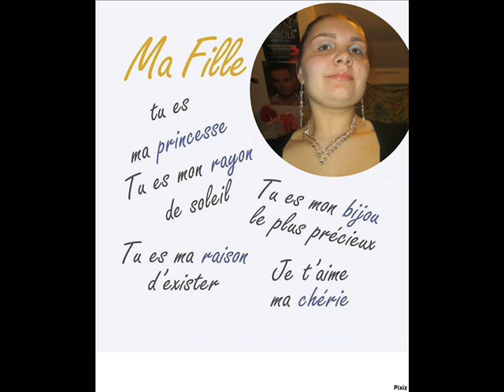vidéo montage de sophie - 9 mars 2018